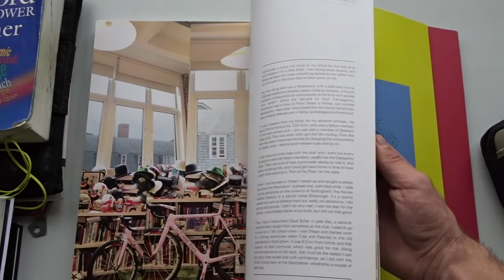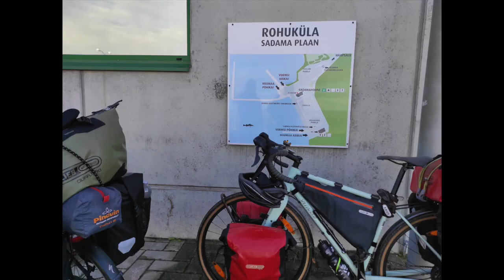Bike trip to Estonian islands2020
This video shows some of the beautiful moments of our bicycle trip to Estonian islands Hiiumaa,Saaremaa and Muhu.